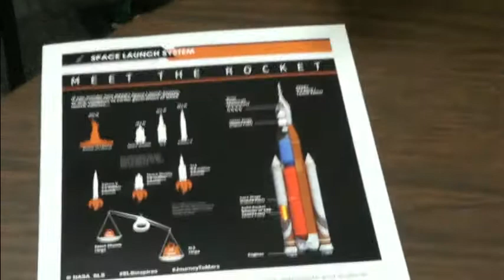NASA Speaker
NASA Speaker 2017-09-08